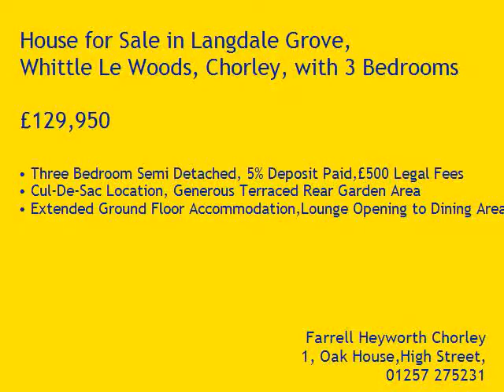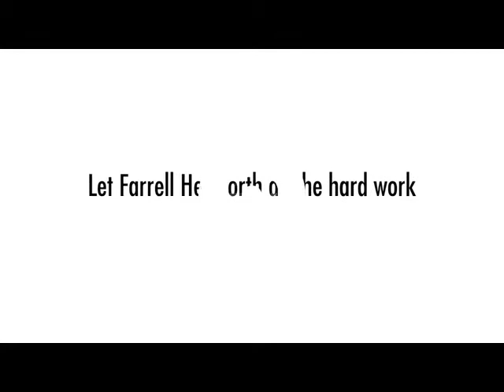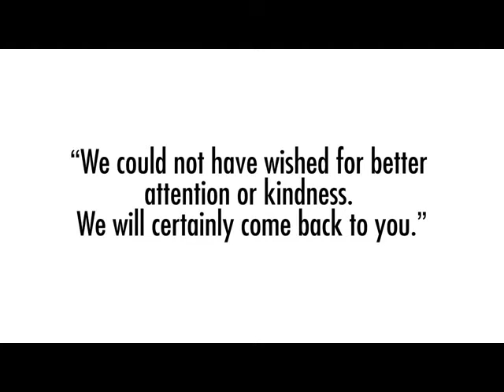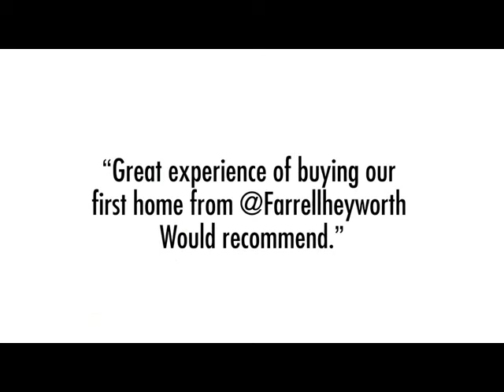Property Tour Langdale Grove, PR6 7NU (76139)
Three Bedroom Semi Detached, 5% Deposit Paid,£500 Legal Fees
Cul-De-Sac Location, Generous Terraced Rear Garden Area
Extended Ground Floor Accommodation,Lounge Opening to Dining Area